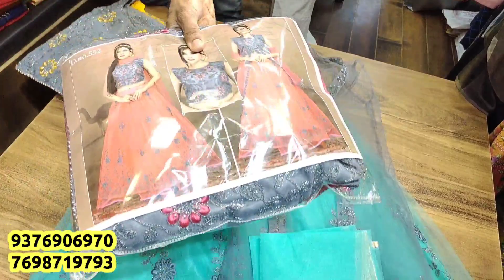shree saiyoni nx | Fancy Kurti Design | Designer Gown Wholesaler | Ahmedabad Croptop Market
shop name : shree saiyoni nx
address : 28, ground floor, bbc market, panchkuva, ahmedabad-380001

Wel-come INDIA
KEEP WATCHING